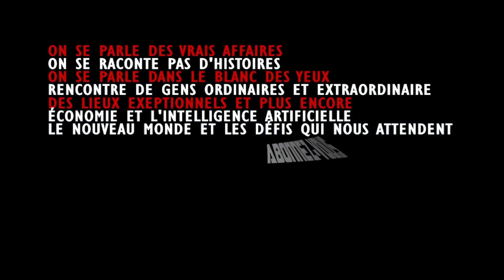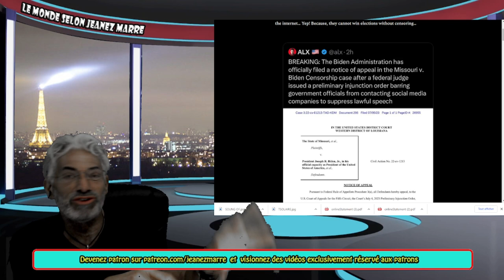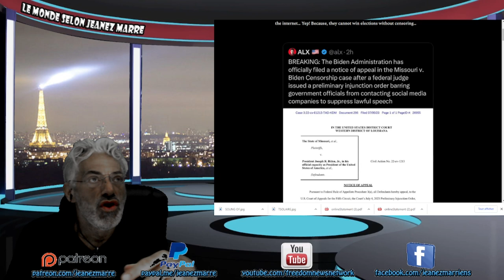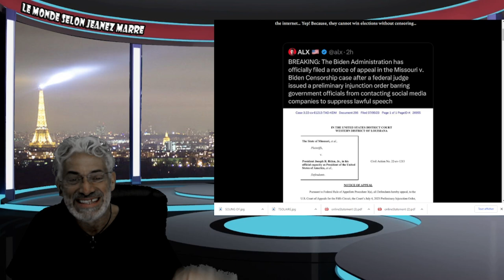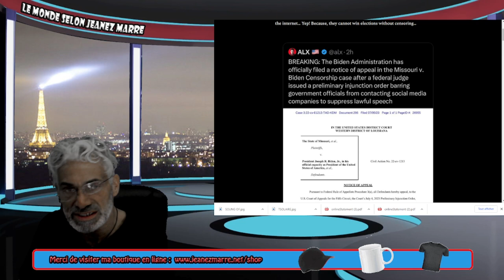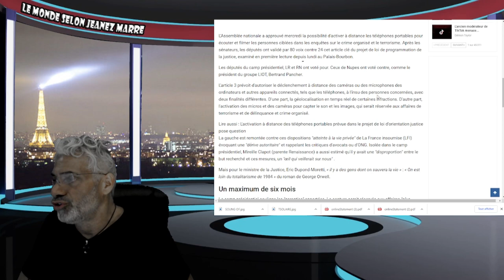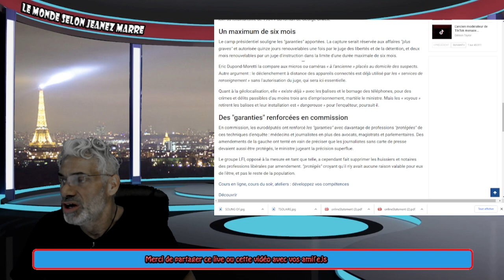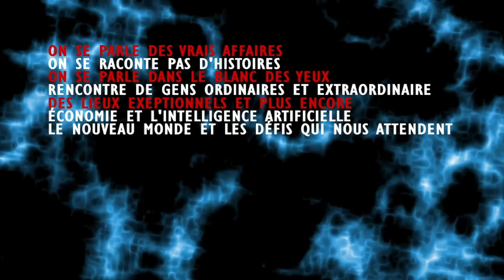DERNIÈRE HEURE; CE QUI VIENT D'ÊTRE ADOPTÉ EN FRANCE PAR LE SÉNAT EST DIABOLIQUE !